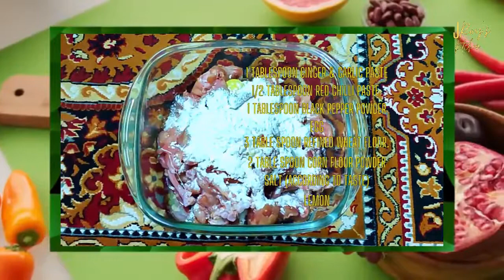Chicken Lollypop Recipe | spicy Chicken wings | Drums of heaven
Ingredients for Chicken Lollypop –
Chopped Chicken Wings
For Marination -
1 Tbsp Ginger Garlic Paste
½ Tbsp Red Chilli Paste
1 Tbsp Black Pepper Powder
Egg
3 Tbsp Refined Wheat Flour
2 Tbsp Corn Flour Powder
Salt to Taste
Lemon
Vegetable Oil for Cooking
For Sauce Making –
1 Tsp Vegetable Oil
Finely Chopped Ginger & Garlic
1 Tbsp Thinly Chopped Onions
1 Tbsp Kashmiri Red Chilli Paste
½ Cup Tomato Ketchup
1 Tbsp Red Chilli Sauce
1 Tbsp Soya Sauce
Spring Onion
Little Bit of Salt to Taste
Little Bit of Water
1 Tbsp Honey
1 Tbsp Corn Flour Mixed With Water
Add All Fried Chicken Wings with The Sauce